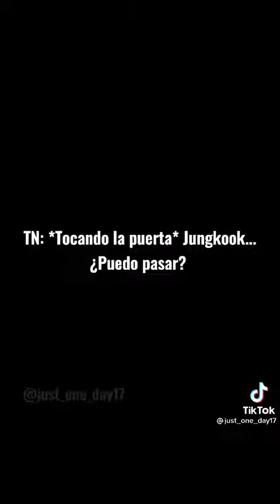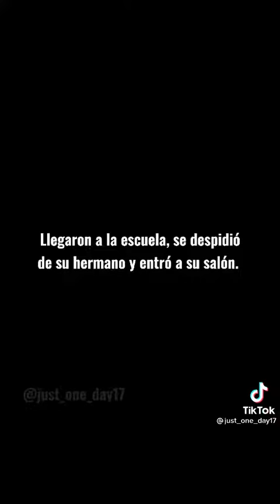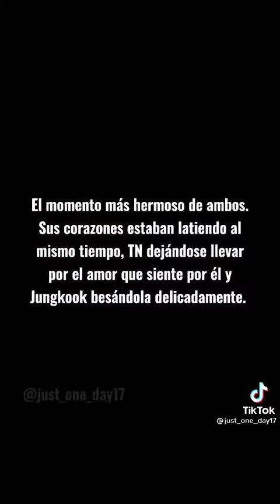mi linda chica de la camada pt31 3/3